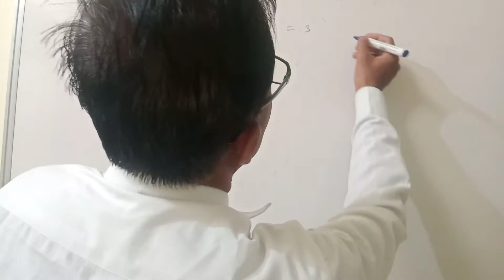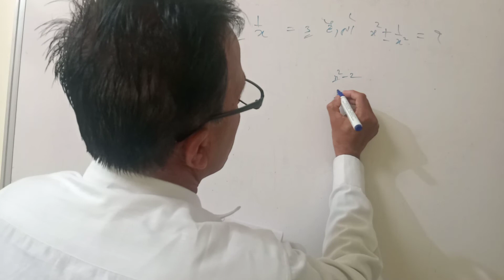RRB NTPC Reasoning short trick